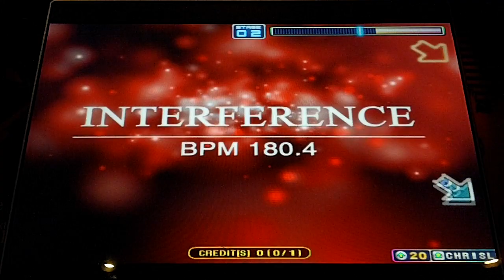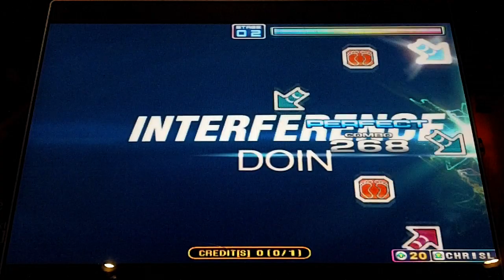Pump It Up Fiesta 2 - Interference - Single 11 - FPC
Doin - Interference - Single 11 - FPC

This is another example of falling in love with a song the first time I try it. This sounds so chill and just goes so well. The BGA is pretty nice, too. Everything about this song and chart just screams pure fun!